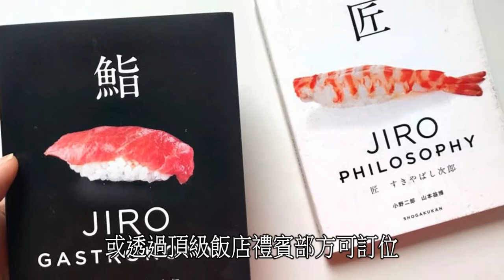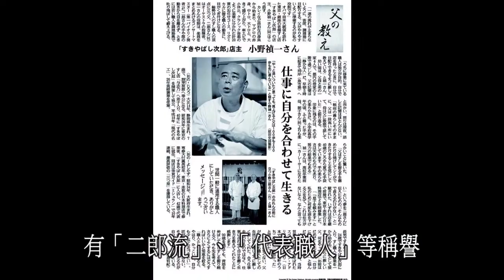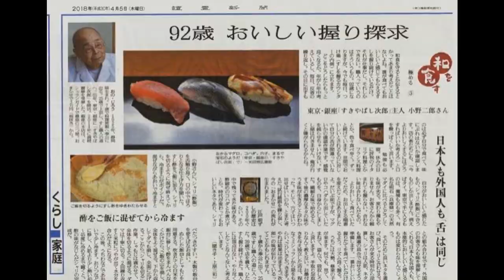日本壽司之神—小野二郎(Jiro Ono)